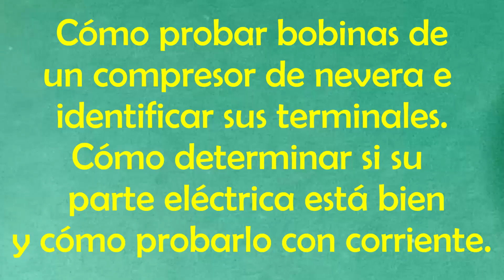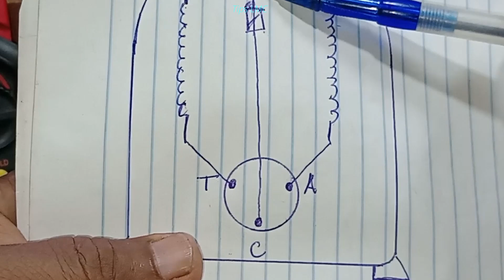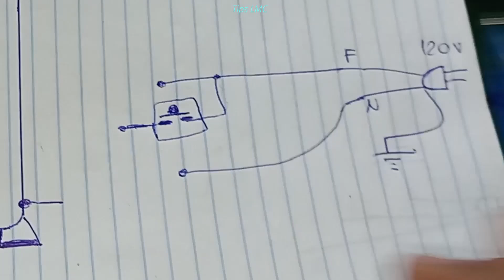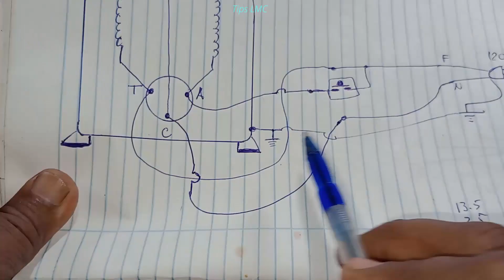Compresor de nevera. Como hallar sus terminales y bobinas, cómo conectarlo para que arranque.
Cómo probar y conectar compresor de nevera.